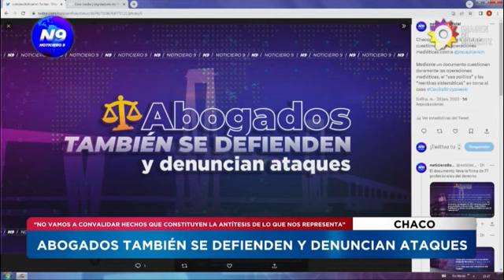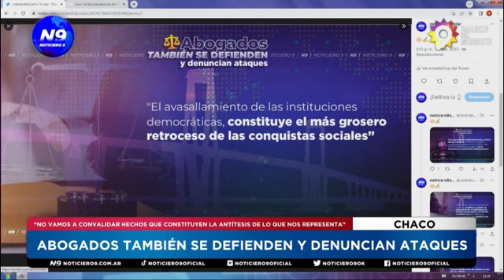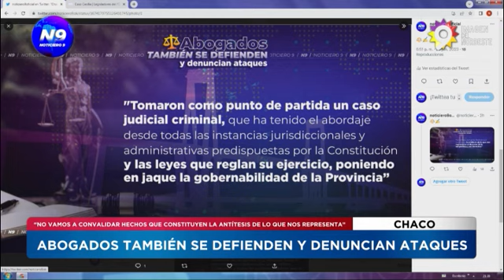ABOGADOS TAMBIÉN SE DEFIENDEN Y DENUNCIAN ATAQUES - NOTICIERO 9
“NO VAMOS A CONVALIDAR HECHOS QUE CONSTITUYEN LA ANTÍTESIS DE LO QUE NOS REPRESENTA”
No vamos a convalidar hechos que constituyen la antítesis de lo que nos representa, como los son el discurso de la antipolítica y de los antiderechos. No permitiremos que los medios de comunicación sistemáticamente atenten con la propia democracia, porque atacar la democracia es también aniquilar derechos, lo que no son una concesión de los poderes políticos ni reales, sino que son conquistas del Pueblo.